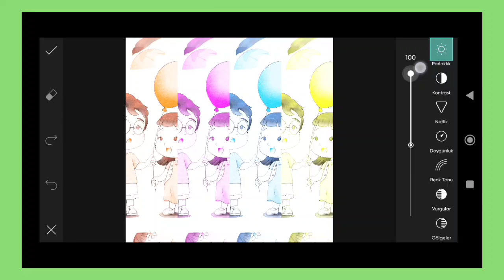Trending HDR video | A Screen Of Pure Pink sdc editing cc | Background | Bp Backdrop A380F K #100